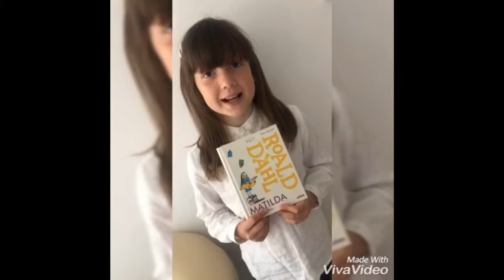Suciu Maria locul II